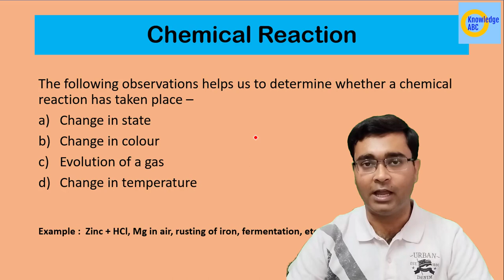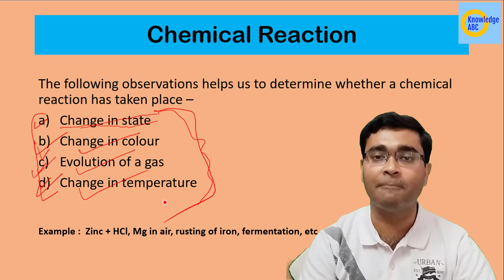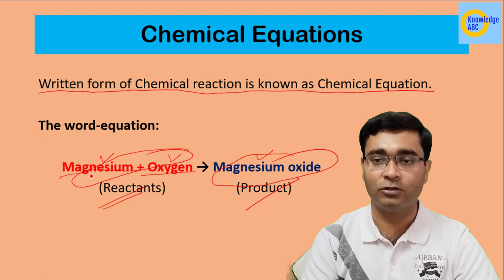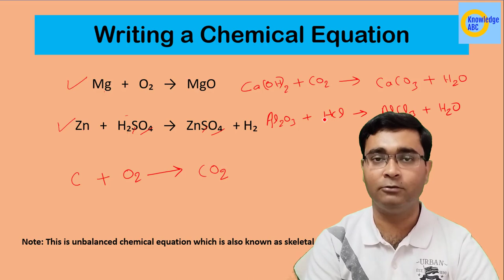Introduction | Chemical Reactions and Equations | Knowledge ABC | Class 10 Science Chapter 1 Part 1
How to Write Chemical Equations

In this video you Nikhil Sir explains the concepts in Science Class 10 Chapter 1 Chemical Reactions and Equations. this is Introduction Part.
Topic Discussed:
1. What is Chemical Reaction
2. What is chemical Equation
3. How to write Chemical equation